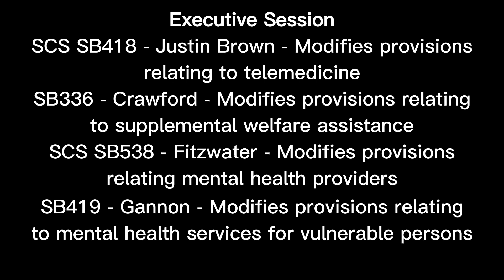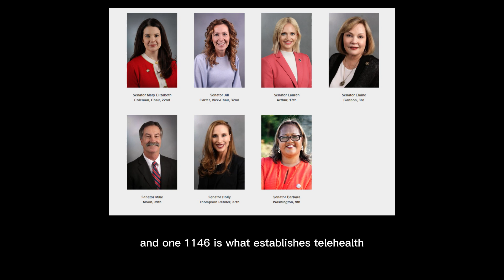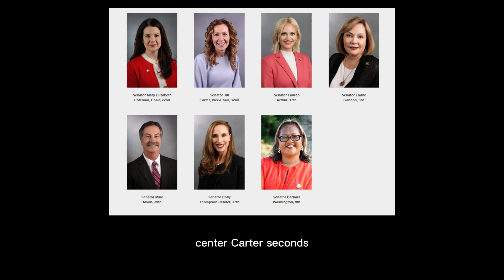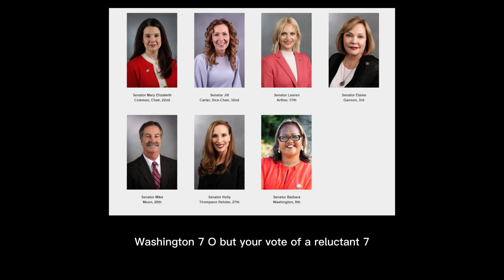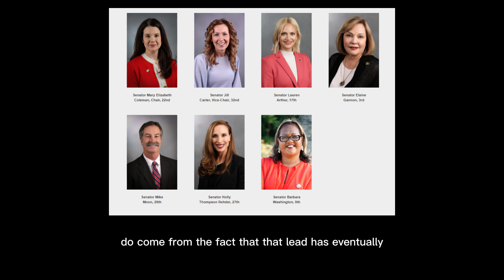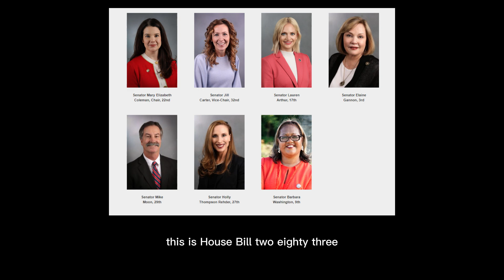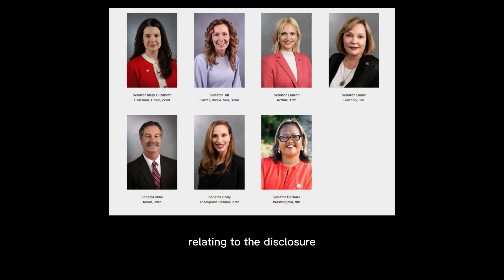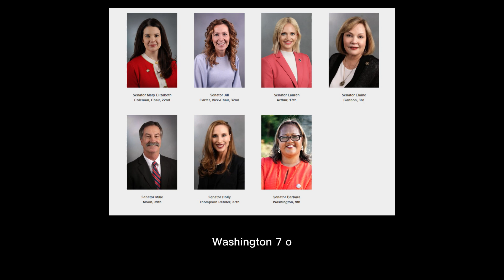H&W ES: SB418 SB336 SB538 SB419 SB420 SB443 SB458 SB494 SB553 SB507 HB154 HB283 HB454 HB677 HB1010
4/13 Health Welfare Committee

Executive Session Only
SCS SB418 - Justin Brown - Modifies provisions relating to telemedicine
SB336 - Crawford - Modifies provisions relating to supplemental welfare assistance
SCS SB538 - Fitzwater - Modifies provisions relating mental health providers
SB419 - Gannon - Modifies provisions relating to mental health services for vulnerable persons
SB420 - Gannon - Modifies the definition of "hospital" to include rural emergency hospitals
SCS SB443 - Washington - Modifies provisions relating to medical marijuana program participants in family court matters
SB458 - Coleman - Modifies provisions relating to child protection
SB494 - Eslinger - Modifies provisions relating to health care advisory committees
SB553 - Eslinger - Establishes the "Missouri Parkinson's Disease Registry Act"
SCS SB507 - Gannon - Modifies provisions relating to lead poisoning
SCS HCS HB154 - Thomas - a sales tax exemption for the sale of certain medical devices
SCS HB283 - Kelly - Prohibits the performance of certain patient examinations upon anaesthetized or unconscious patients
HCS HB454 - Coleman - Modifies provisions relating to criminal offenses
SCS HB667 - Pouche - Modifies provisions of the Personal Privacy Protection Act
HB1010 - Christofanelli - Modifies provisions relating to the disclosure of information regarding certain children